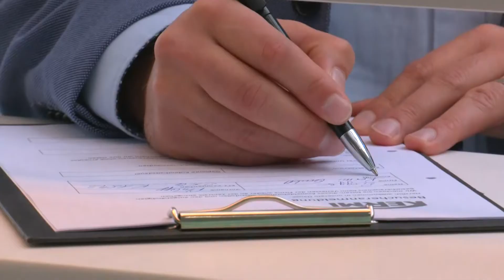Hygieneschutzwaende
EinWANDfrei!
Mit Hygieneschutzwänden hat KERMI aus der Not eine Tugend gemacht und durch ihre Kernkompetenz in der Glas- und Aluminium -Verarbeitung eine Möglichkeit geschaffen in der Krise zu helfen.
Auch ihr meistert mit einem eigenen Unternehmen die Krise? Einen Überblick und Informationen zur Unterstützung von Betrieben findet ihr auch bei der IHK Niederbayern.